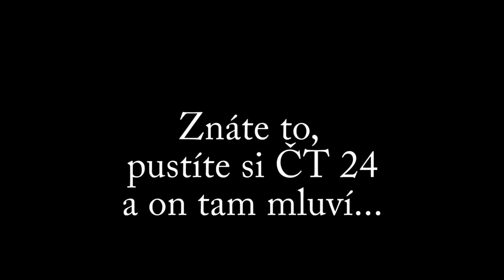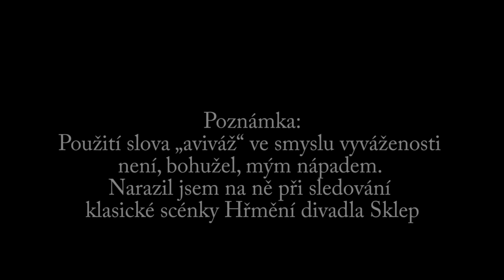Veřejnoprávní aviváž (tutorial s komentářem)